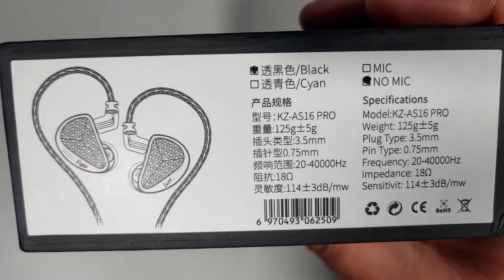KZ AS16 PRO Unboxing and Review (Tagalog)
Unboxing and review of KZ AS16 PRO